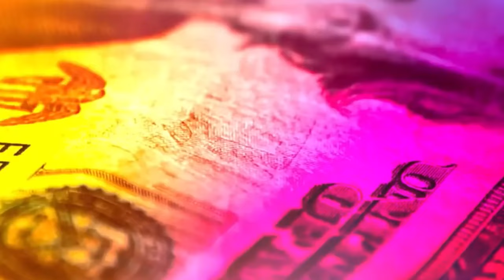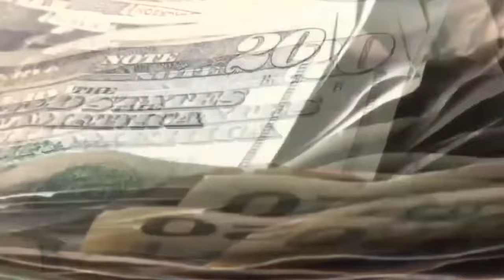Lil' Phat - Counting Money (Chopped & Screwed) Official Video